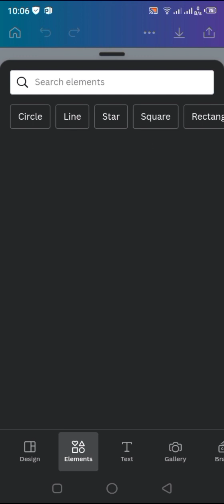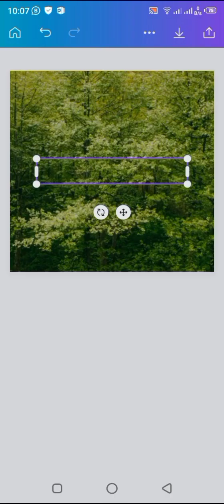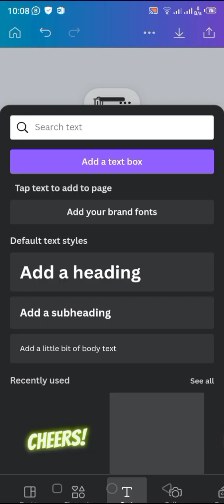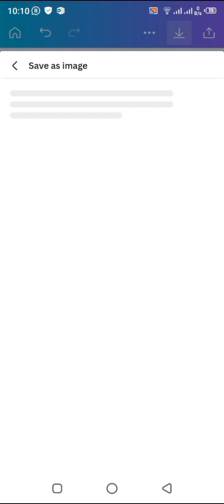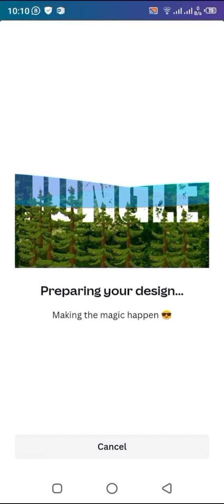Jungle Text effect in Canva | Canva Tutorial | create stunning nature inspired typography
discover how to create stunning creativity jungle themed text effect in this tutorial I will guide you through step by step to design eye-catching typography that embodies these lush of the jungle. this is very easy and simple tutorial.
if you are a beginner then it's most important to watch these tutorial because these tutorial will help you . Learn how to combine the text and the nature to craft Mesmerizing visual that are perfect for social media post, banners and more,
watch now and learn how to change a simple text in the jungle fonts.

canva tutorial step by step
canva tips and tricks
canva text typography
nature inspired typography
jungle Text effect
jungle Text hacks
typography text for beginners
typography text tutorial
text tutorial